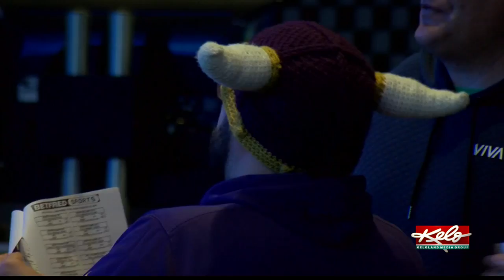Fans flock to sportsbook for Super Bowl